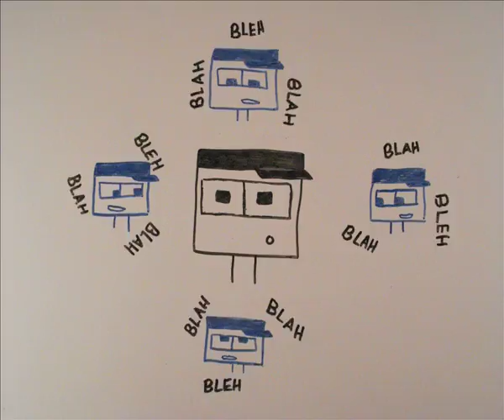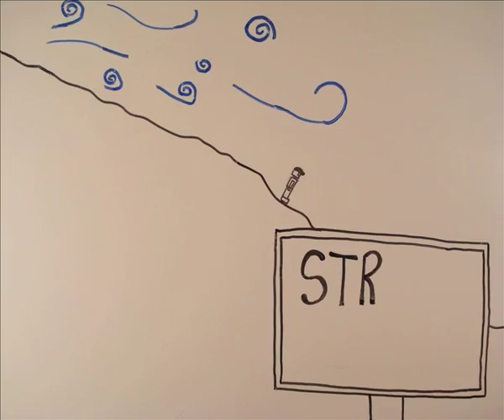Horses with bells!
my new single horses (xmas) mix